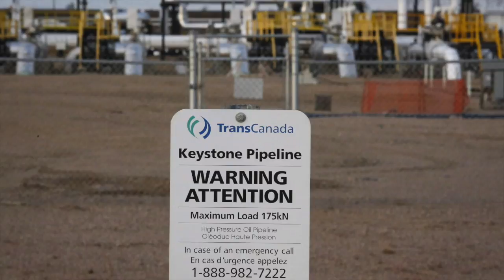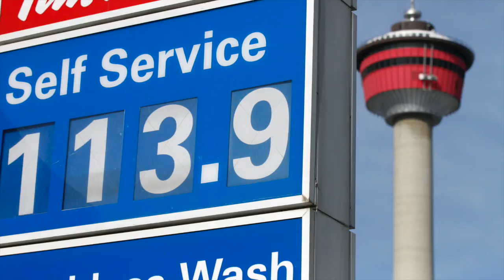Inside Politics: NDP to announce details of Royalty review